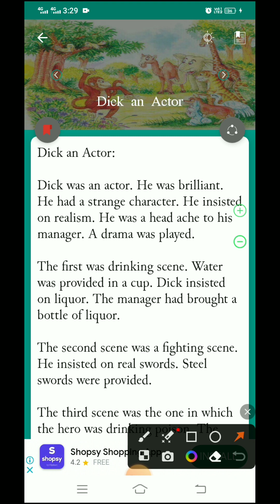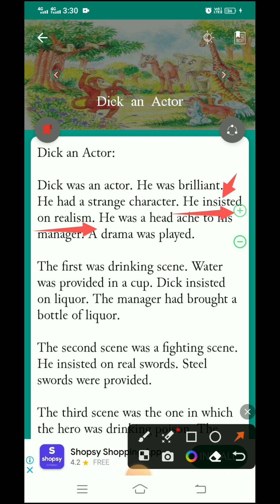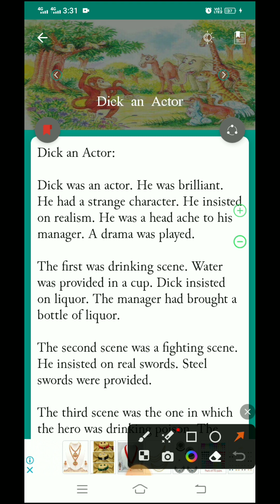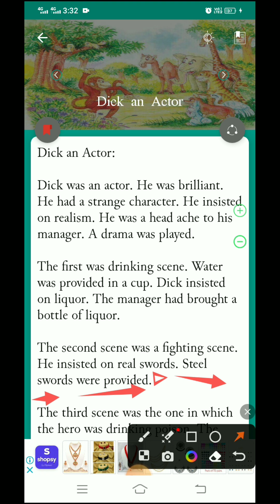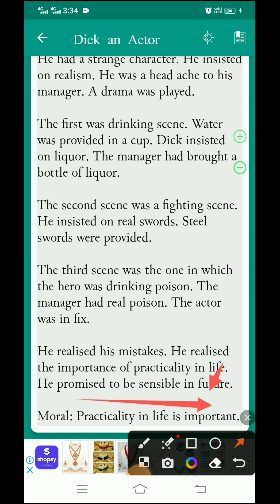Dick an Actors ‼️ Learn English ‼️ English Story translation in Hindi ‼️englishlearning